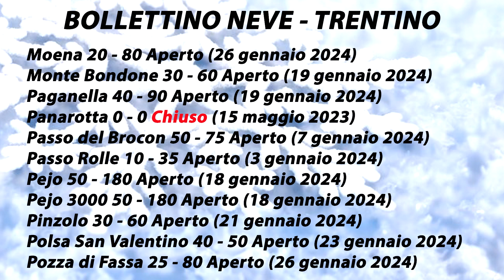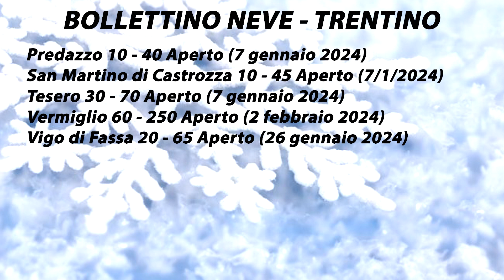Bollettino Neve TRENTINO 4 febbraio 2024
Alpe Cermis Alpe Lusia Campitello di Fassa Campo Carlo Magno Canazei Ciampac Alba Fai della paganella Folgaria Folgarida Lavarone Madonna di Campiglio Moena Monte Bondone Paganella Panarotta Passo del Brocon Passo Rolle Pejo Pejo 3000 Pinzolo Polsa San Valentino Pozza di Fassa Predazzo San Martino di Castrozza Tesero Vermiglio Vigo di Fassa